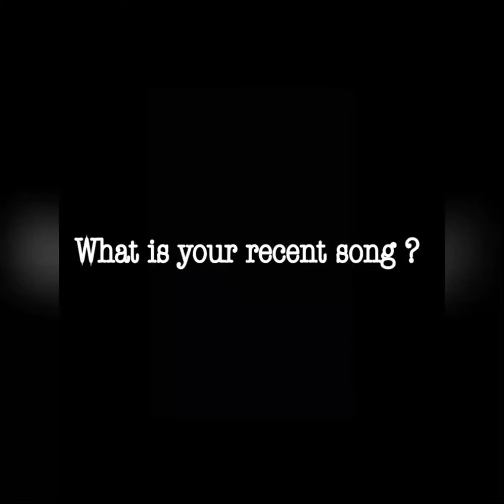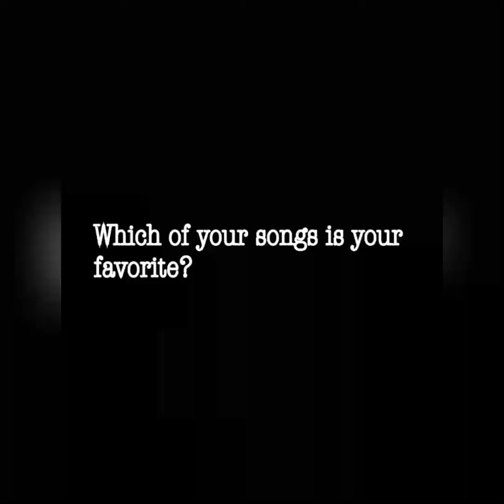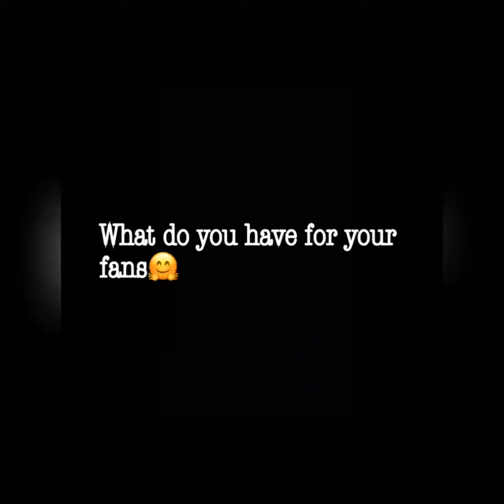Interview with Djj Flow on Eastern Fm 📻 105.1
Toosweet Embassy on all platforms